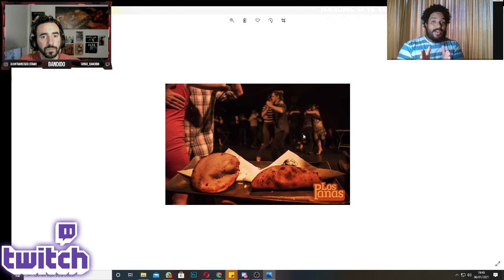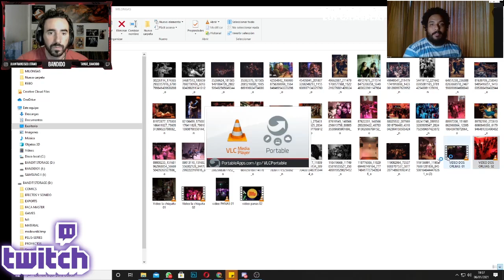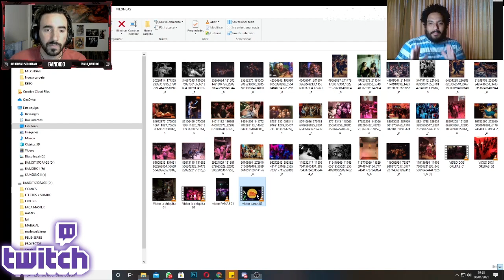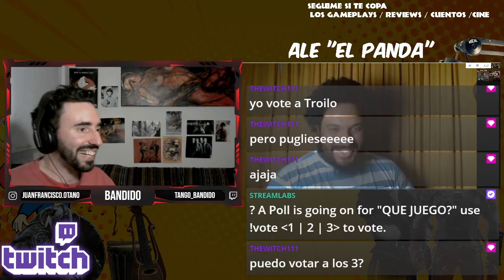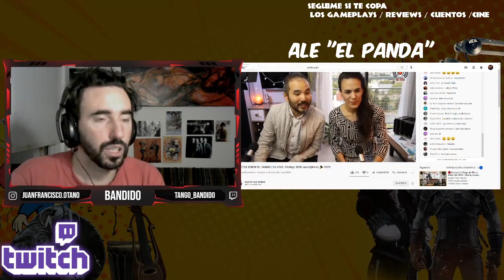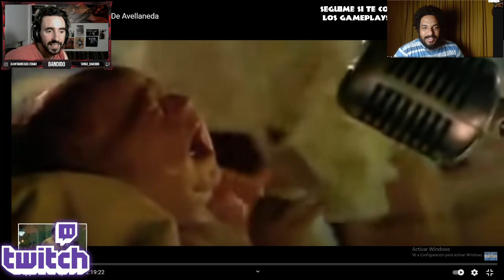TANGO PODCAST (Charla sobre el tango, las milongas con Ale "Panda")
Resumen de la charla sobre Tango (lugares para bailar, comunidad, música, nuevos espacios y mucho más) con Ale "Panda" oriundo de Venezuela organizador de una milonga independiente llamado LOS PANAS!